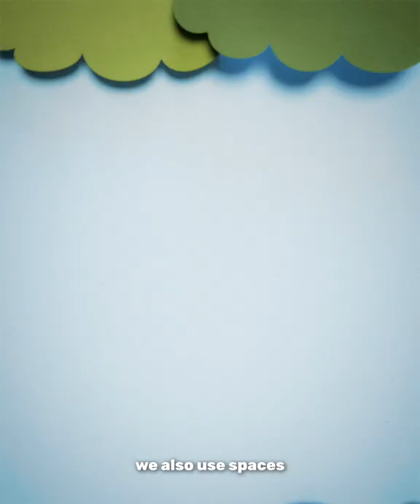EMAExplains - Why Singapore Cannot Rely on Solar Solely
If there’s one person who can get you ⚡charged up ⚡about Singapore’s Energy Transition, it’s our one and only energy guru EMA Watt-son!

In the first of a 5-part series of EMAExplains, EMA Watt-son is all hyped up to share about solar energy. ☀️